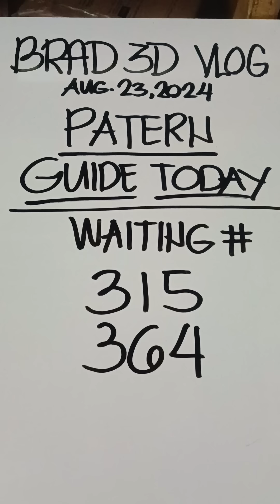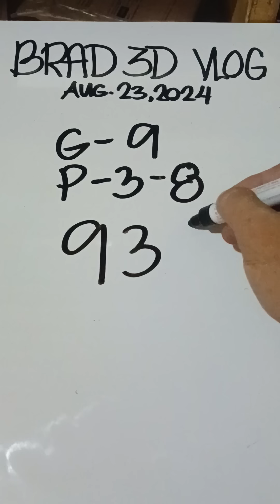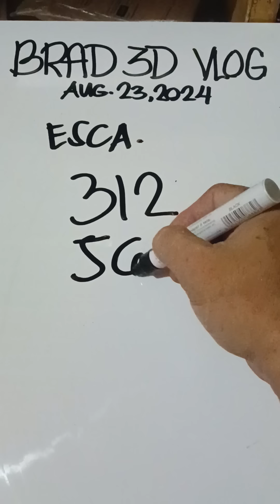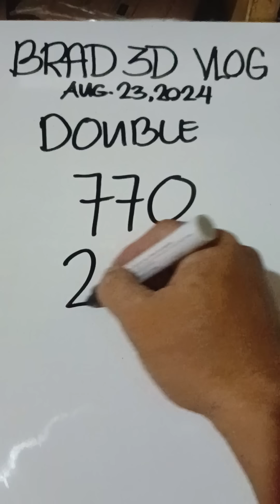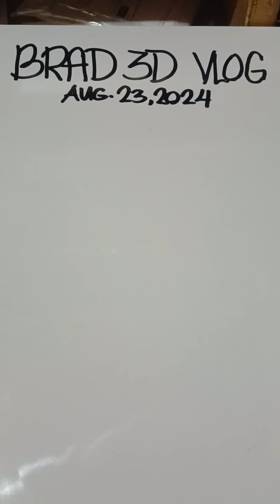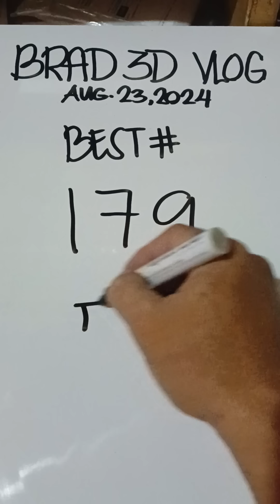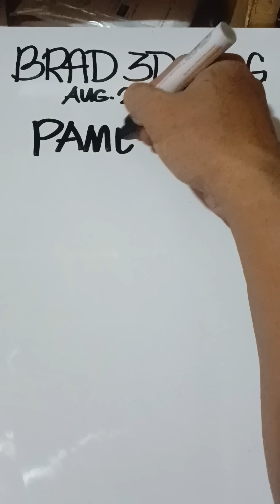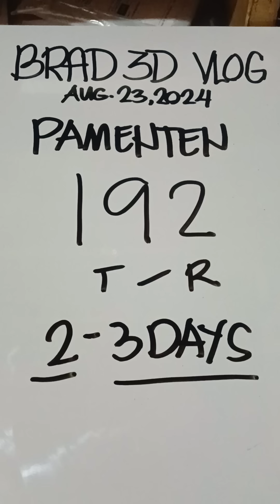SWERTRES HEARING GUIDE & TIPS TODAY ( Aug.23,2024 )